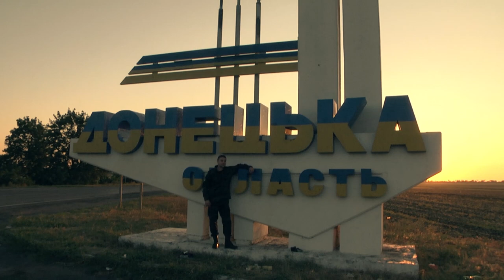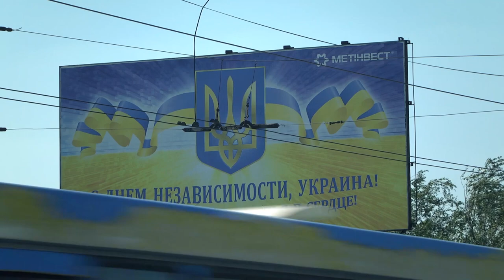Телеканал ВІТА 2014-08-28 Один день поряд з війною. Фільм другий - Маріуполь